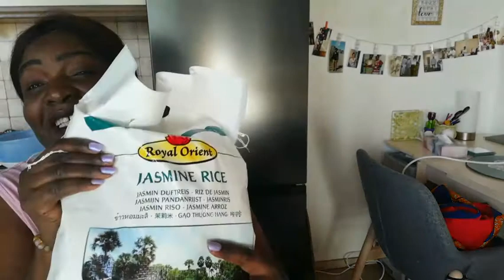African different flour is my favourite, let's go shopping!